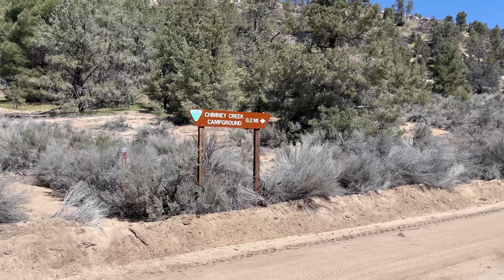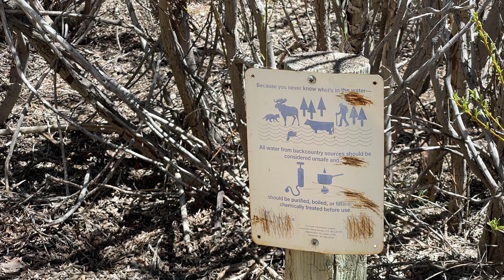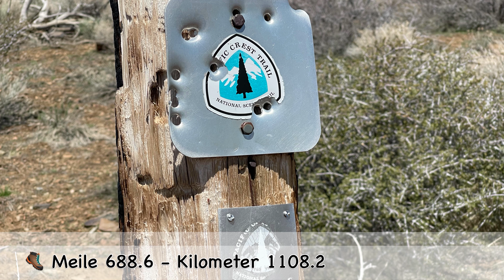4K - PCT 2023 - Day 07 [35] - Miles 674.0 to 694.7 - Pacific Crest Trail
Das erste große Ziel vor Augen ...

Heute bin ich gegen 6 Uhr aufgewacht. Pascal, der Hiker aus Frankreich, der neben mir sein Zelt aufgeschlagen hatte, war auch bereits schon wach. Um 6:30 Uhr war ich dann unterwegs auf dem Trail. Pascal wollte mich später wieder einholen. Hinter Meile 675 hatte ich dann plötzlich Netzempfang und nutze die Gunst der Stunde um nochmal nach Deutschland zu telefonieren. Meine erste größere Pause wollte ich dann am Chimney Creek (Meile 682.0) machen. Schließlich folgte danach der letzte große Anstieg vor Kennedy Meadows. Dort angekommen, sah ich eine Motorräder, die vom nahegelegenen Chimney Creek Campground kamen. Wenig später kam Pascal vorbei und wir verabredeten uns für unsere gemeinsame Mittagspause an der Fox Mill Spring (Meile 684.3). Eigentlich war ich immer der Meinung, der Anstieg wäre nur etwas über zwei Meilen lang, aber letztendlich waren es 6,5 Meilen. Da hatte ich mich wohl ein wenig vertan 😂. Angekommen an der Fox Mill Spring, traf ich Pascal wieder und wir holten neues frisches kaltes Wasser für den nächsten Abschnitt. Kurz hinter der Quelle, machten Pascal und ich im Schatten eines Baumes unsere Mittagspause. Dort erfuhr ich, dass Pascal auf jeden Fall den Plan hatte, in die High Sierra zu gehen. Er hatte einiges an Erfahrungen mit Bedingungen wie wir sie dort antreffen werden. Diese hatte er über Jahre in den schneebedeckten Alpen gesammelt. Warum also nicht mit ihm das Projekt „High Sierra“ angehen. Nach der Pause lichtete sich der Wald 🌳 und die ersten Schneefelder tauchten auf (hinter Meile 687). Diese querten wir ohne Probleme und dann war er wieder da, dieser Wow Effekt, denn an der höchsten Stelle, bei Meile 688,5, sahen wir die schneebedeckten Berge der High Sierra. Danach wanderten wir bis zur geplanten Camp Site (bei Meile 694,7) permanent bergab. Leider war es landschaftlich gesehen kein Leckerbissen, da hier der ganze Wald abgebrannt war und die ganzen toten Bäume unseren Weg flankierten. Pascal sah ich schon aus der Ferne beim Zeltaufbau am Manter Creek. Ich schlug später mein Zelt in unmittelbarer Nähe auf. Nach einer kurzen Erfrischung im Bach aßen wir zusammen noch Abendessen und verkrochen uns bei einem herrlichen Sonnenuntergang in unsere Zelte. Morgen Mittag wollten wir dann in Kennedy Meadows ankommen und gemeinsam damit den Wüstenabschnitt des Pacific Crest Trails abschließen …